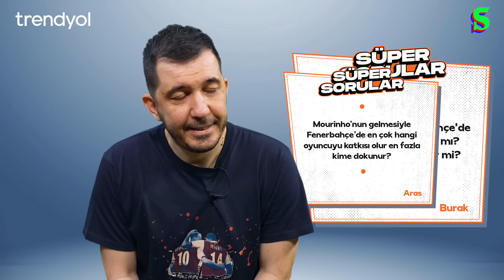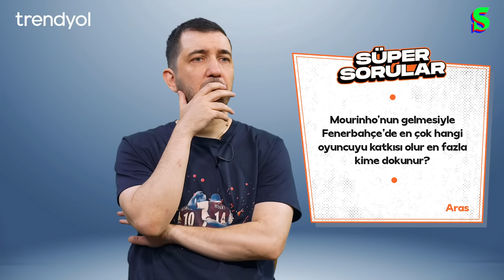Jose Mourinho Resmen Fenerbahçe'de, 'Özel Biri' Heyecanı, Şampiyon Real Madrid | Tardini Büfe S5B40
Bu video Bosch Car Service ve Trendyol reklamlarını içermektedir.

Emre Özcan, Tardini Büfe'nin sezon finalinde Jose Mourinho'nun Fenerbahçe'ye gelişini, Portekizli teknik adamın neler katacağını ve Real Madrid'in kazandığı Şampiyonlar Ligi finalini merkeze aldı. Keyifli seyirler!

00:00 Tardini Büfe
02:10 Bosch Car Service ile Haftanın Yıldızı - Jose Mourinho
25:22 Trendyol Süper Sorular I
29:20 Şampiyonlar Ligi Şampiyonu Real Madrid
40:24 Trendyol Süper Sorular II

Türkiye ve dünyanın en büyük araç bakım ve onarım ağı “Bosch Car Service”, 65 il 350 servis noktasında her marka ve model araca garantili bakım onarım hizmeti veriyor. Siz de ekonomik ve profesyonel çözümler için en yakın Bosch Car Service’e gidebilirsiniz. En yakın servis noktasına ise aşağıdaki link üzerinden ulaşmanız mümkün.

Reflect Studio ve Socrates Dergi birlikteliğiyle hazırlanan ürünlerimize yenilerini eklemeye devam ediyoruz. Satışa çıkan United koleksiyonu da bu birlikteliğin en yeni parçası. Futbol dolu bir yaz mevsimine girerken futbol tarihine saygı duruşunda bulunan tasarımları Socrates hayranlarıyla bu koleksiyonda buluşturuyoruz.
Kaliteli, doğa dostu ve sürdülülebilir malzemelerin kullanıldığı Socrates koleksiyonuna adresinden ulaşabilirsiniz.